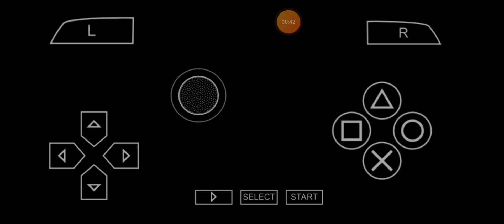entrance cm punk and John cena